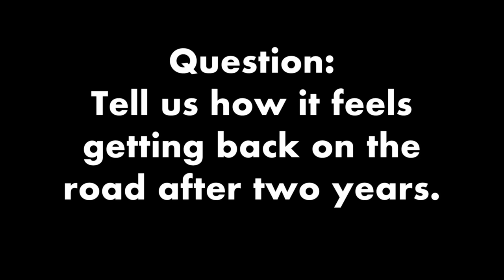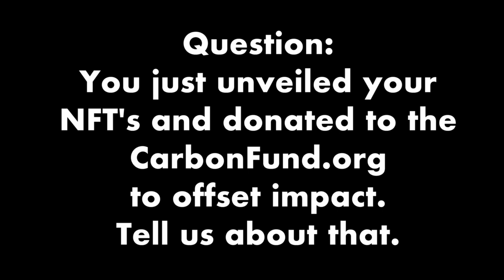Ringo Starr announces new tour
UPDATED April 2024
Ringo Starr and his All Starr band held a press conference May 26, 2022. This lineup on stage in this video is the same for the 2024 tour minus Warren Ham (of Kansas, Toto and the Ham Brothers Band). See Ringo and the band members: Hamish Stuart of the Average White Band, Edgar Winter, guitarist Steve Lukather of Toto, Gregg Bisonette, drummer who worked with David Lee Roth among others, Colin Hay, lead vocalist for Men at Work, Warren Ham of Kansas, Toto and the Ham Brothers band. The tour announced here began in Boston on June 2, 2022. The 2024 tour dates are at this
UPDATED June 11, 2022:
Today Ringo Starr and His All Starr Band - Steve Lukather, Colin Hay, Warren Ham, Gregg Bissonette, Hamish Stuart and Edgar Winter - announced that two members have tested positive for Covid. These shows were initially planned for 2020, and Ringo and the All Starr Band were eager to finally get back out on the road. Almost halfway through the 22 show run, on Tuesday June 7 Ringo let audiences know on the second of three sold out shows at New York’s Beacon theater that Edgar Winter had Covid, but the All Starrs continued on. However today Steve Lukather has also tested positive for Covid, forcing the group to reschedule the remaining 12 dates, and adding them to the September tour.
“We are so sorry to let the fans down. It’s been wonderful to be back out on the road and we have been having such a great time playing for you all. But as we all know, Covid is still here and despite being careful these things happen. I want to thank the fans for their patience, I send you all peace and love, and we can’t wait to be back in the Fall,” said Ringo.
In the meantime, friends and fans from around the world will join Ringo on July 7, for his annual Peace and Love birthday celebration, where he invites everyone everywhere to say, post or even just think Peace and Love at Noon their local time. Starting in Australia, New Zealand and Asia and ending in Hawaii, people help Ringo wrap the Earth in a wave of peace and love.  Fans are already organizing local events around the world, and details and live streams from the events will soon be available on Ringo’s Facebook page.
For the revised itinerary, and information on shows to be announced and rescheduled soon, check Ringo’s website for updates.